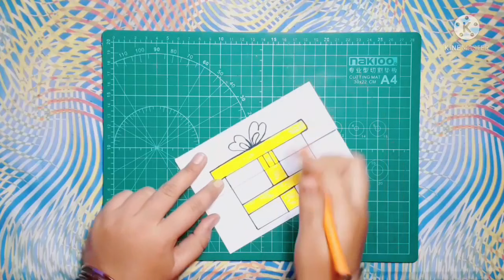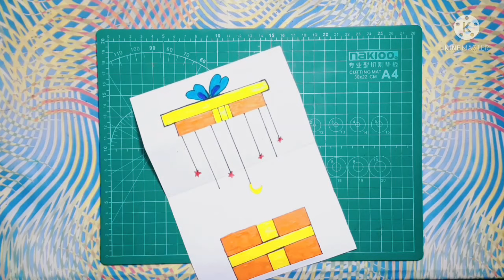Easy Greeting card for Eid || Beautiful Eid Mubarak Card || White paper card for Eid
REQUIREMENTS
1. White paper
2. Marker colour
3. Scale

eidi envelope, how to make eidi card, how to make money card, eidi gift ideas, how to make eidi card at home, diy eidi cards, eidi special cards, handmade eidi card, eid card, handemade, eid envelopes ideas.
Eid craft, eid craft with paper,